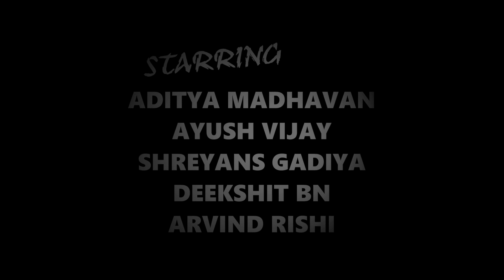CLICKBAIT | Official Trailer | Arvind Rishi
A case is revisited by Agent Roberts whose world has discovered the ability to time travel.

Directed by Arvind Rishi, Clickbait is Coming Soon on YouTube.